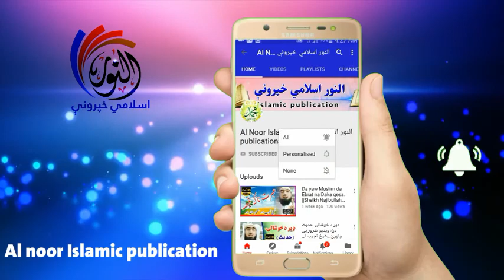Sheikh Abu Yousaf Najibullah Salim pashto bayan || د زنانو باره کی وصیت د پیغمبر ص || النوراسلامی